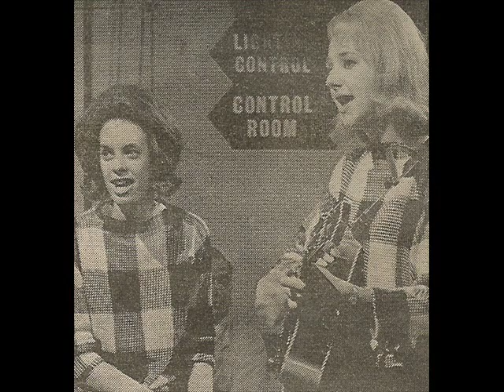The Caravelles - In Gedanken Bin Ich Bei Dir (1965)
One of a number of songs recorded by The Caravelles in German; this one is called True Love Never Runs Smooth (originally released in 1964 recorded in German in 1965 with Andrea Simpson and Lois Wilkinson